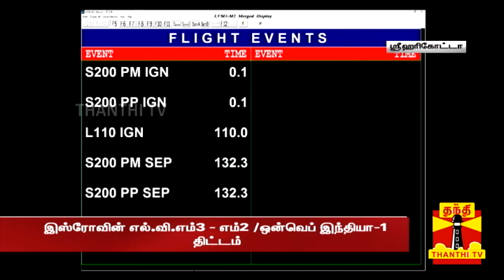BREAKING : விண்ணில் சீறி பாய்ந்தது எல்.வி.எம்-3 ராக்கெட் | LVM3-M2 | ISRO | Satelite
BREAKING : விண்ணில் சீறி பாய்ந்தது எல்.வி.எம்-3 ராக்கெட்